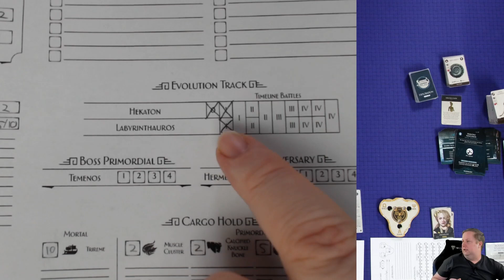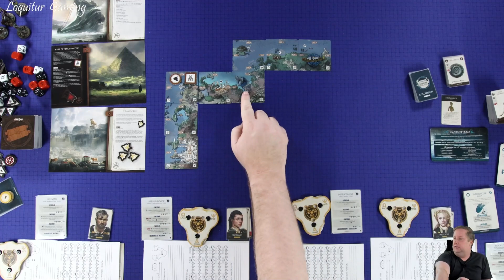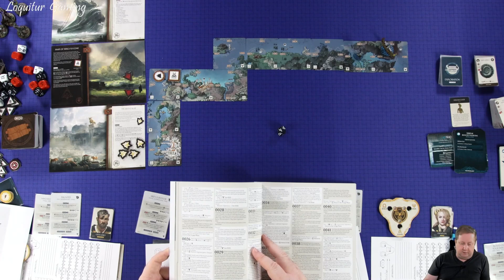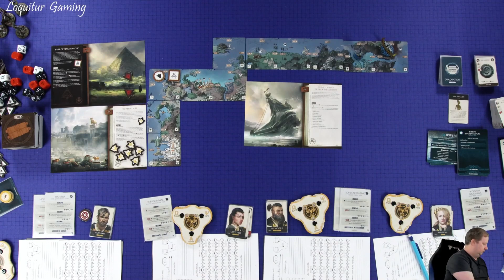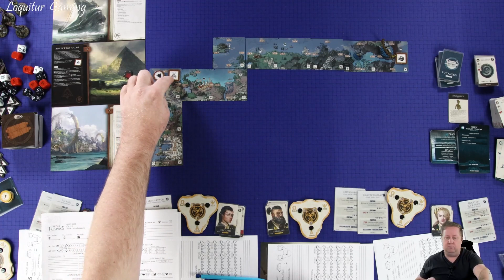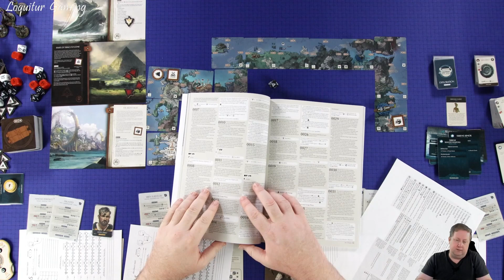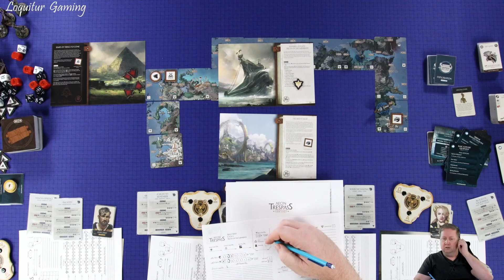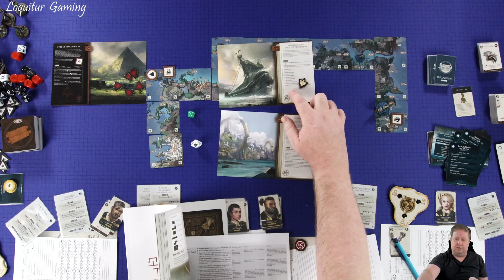Ep 8 - Aeon Trespass Odyssey - Campaign Play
In this video, my epic campaign of Aeon Trespass Odyssey continues.